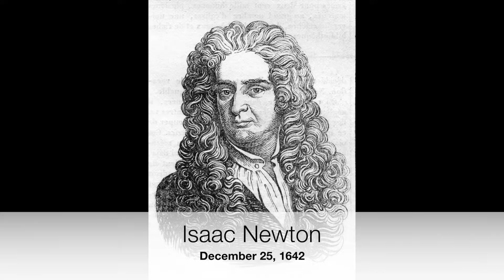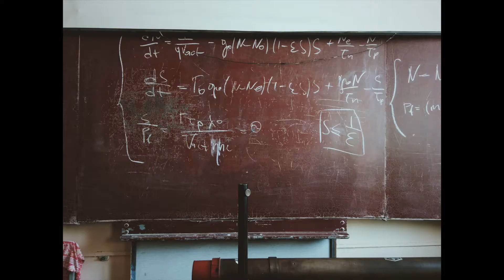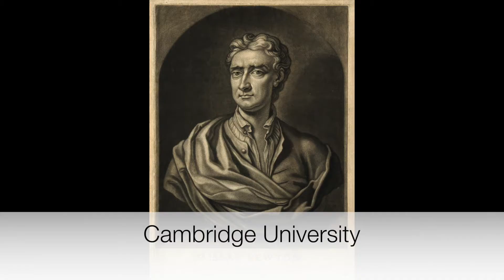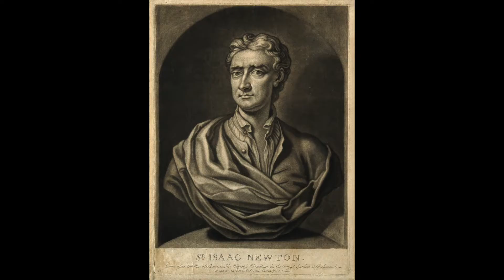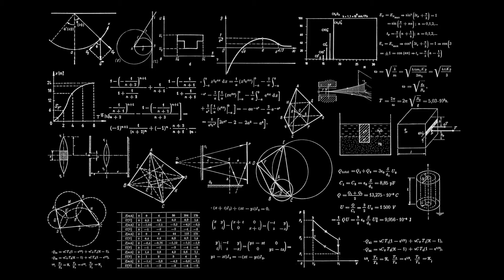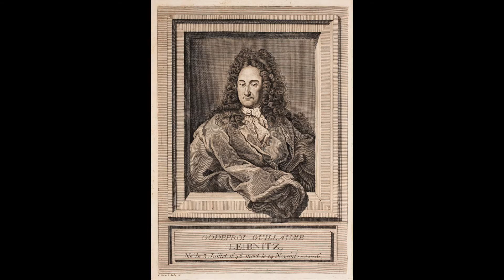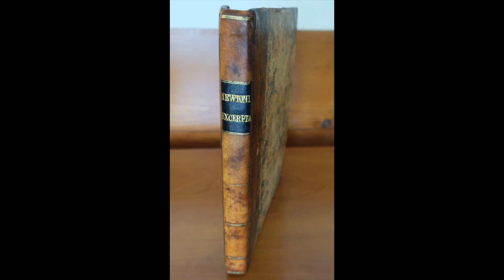Isaac Newton for Kids | Bedtime History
Learn about the famous mathemetician, physicist, and discoverer of the laws of motion.